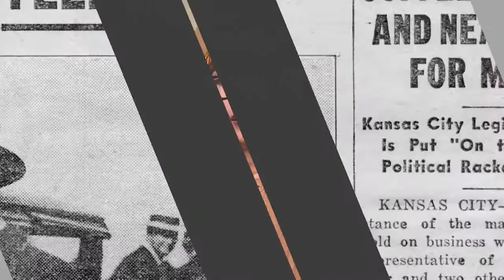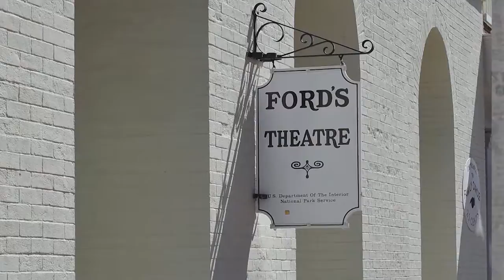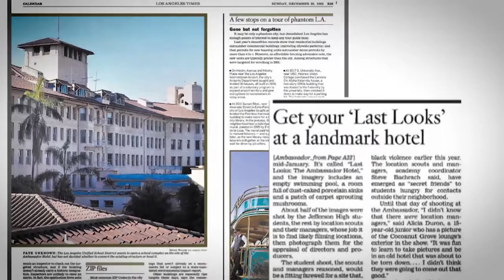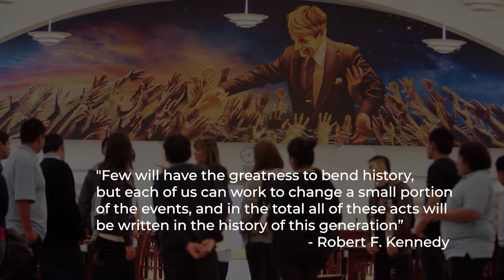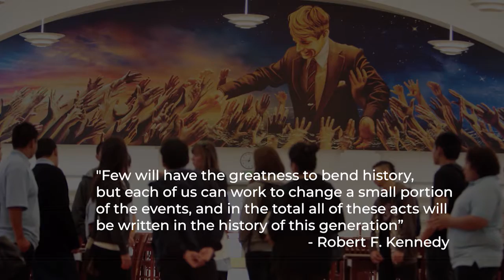Patt Says: RFK Assassination